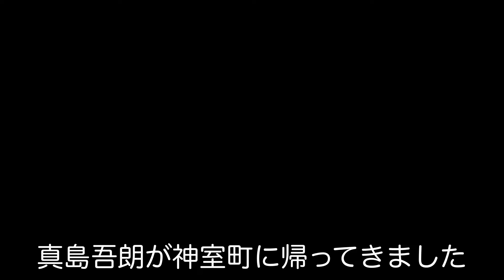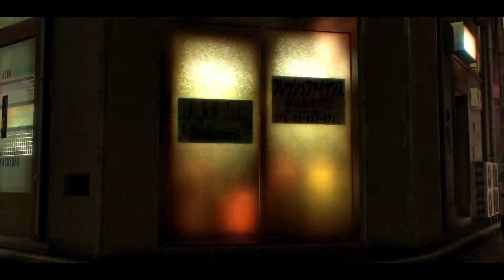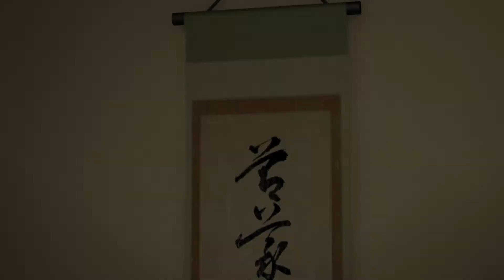【龍が如く0】黒幕登場？！衝撃の展開へ！！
マコトは何処に？

神室町を探し回る真島

そこで風間組の事務所を見つける

そこに居たのは・・・

札束が飛び交うバブル真っ只中の日本。その時代を描いた超痛快アクションゲームを初見プレイ！
この神ゲーム。凄いのはアクションゲームだけではない！？

ファミスタ動画はこちら⭐️

高難易度横スクロールアクション「ロックマン」を素人プレイ！

大人気RPG ロマンシングサ・ガ3
モニカの無双大冒険

『龍が如く0 誓いの場所』は、セガより2015年3月12日にPlayStation 4とPlayStation 3で発売されたゲームソフト。 キャッチコピーは「日本中が狂喜乱舞していた時代。「龍」の伝説は、ここから始まった」

初リリース日： 2015年3月12日
モード： シングルプレイヤーコンピュータゲーム
シリーズ： 龍が如くシリーズ
ジャンル： 対戦型格闘ゲーム、 アクションアドベンチャーゲーム、 ロールプレイングゲーム、 Adventure
開発元： セガ、 龍が如くスタジオ
プラットフォーム： PlayStation 4、 Xbox One、 PlayStation 3、 Amazon Luna、 Microsoft Windows
販売元： セガ、 SEGA of America